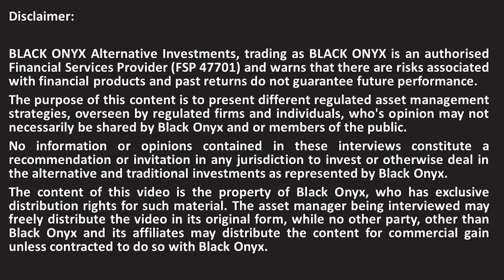NEWORLD - Part 2 - Why Invest in LX LIVING and Portugal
In this interview, BLACK ONYX asks John Rabie and Malcolm Lobban why one should consider the LX Living opportunity an investing in Lisbon, Portugal.

for the FULL INTERVIEW

As a distribution consultancy and alternative investment advisory, BLACK ONYX partners with award-winning asset managers (traditional & alternative), and generate high-quality video content for financial professionals and investors (independent & institutional), who wish to be better informed and remain digitally connected to the investable universe.